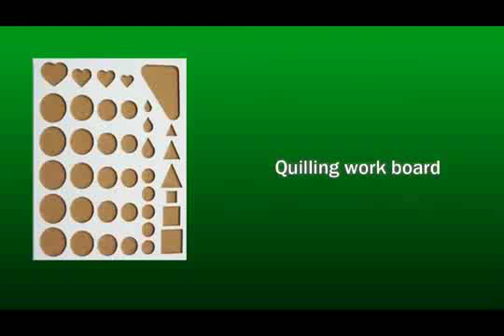Quilling Paper HeartShaped Pendant & Earrings | clip on earring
Quilling Paper HeartShaped Pendant & Earrings